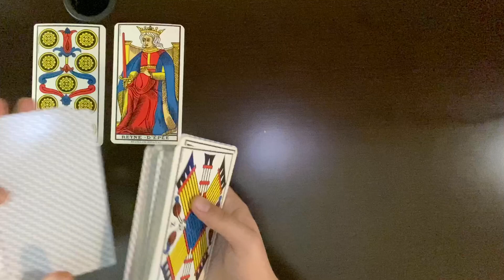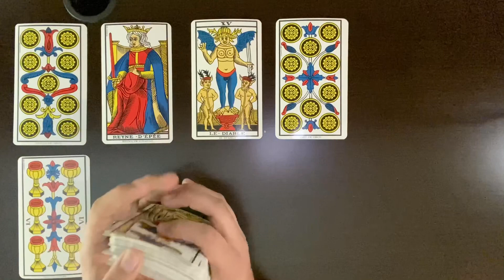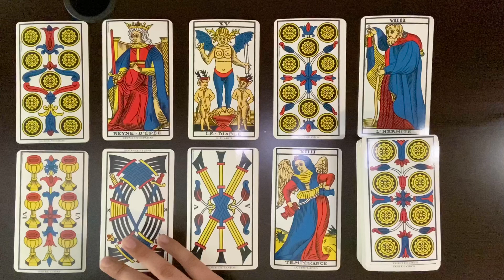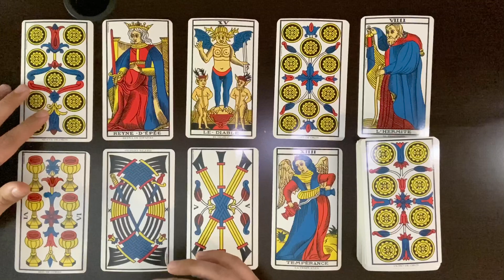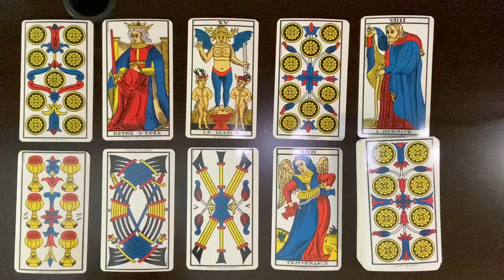Scorpio Timeless: Huge Movement Forward!